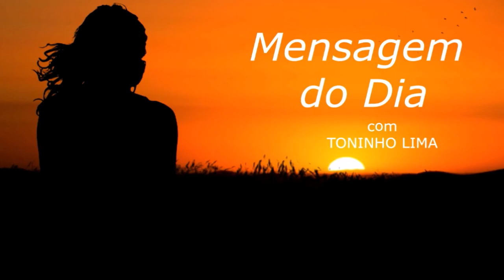MENSAGEM DO DIA - Não tenha medo de abrir mão do que você quer para viver o que Deus quer para você.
Texto de autoria de Thamilly Rozendo lido ao vivo no programa "Madrugada Viva Liberdade FM" no quadro "Mensagem do dia" no dia 19 de Abril de 2.021.

Muita paz,

TONINHO LIMA
Radialista Liberdade FM